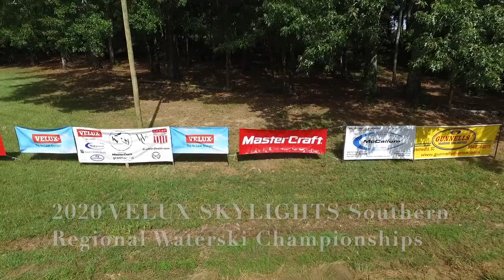2020 Velux Skylights Southern Region Water Ski Championships